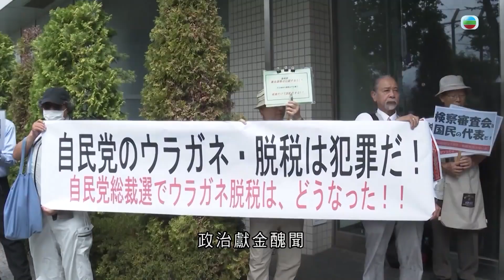TVB世界觀｜日本首相 世代之爭｜2024年9月25日｜無綫新聞 ｜TVB News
【世界觀】日本首相 世代之爭
歡迎收睇《世界觀》。

 日本自民黨周五將投票選出新總裁。作為國會最大黨，新總裁將按慣例獲選為新任首相。換屆後日本對內對外政策，走向又會是怎樣呢？ 日本自民黨總裁選舉以這句作為主題，但真正去選擇的是黨員和黨內的國會議員。首相岸田文雄個多月前決定不角逐連任自民黨總裁，稱希望展示執政黨的改變和重生。留給接班人解決的是日本40多年來最高通脹，以及黨內重量級人物的政治獻金醜聞。 改革的希望，部分落在其中一位，來自政治世家的候選人身上。 日本前環境大臣小泉進次郎表示︰「我一直在思考，如何令人們再次支持自民黨的政策。不用多說的是，要由履行我們的承諾開始。」 小泉進次郎是前首相小泉純一郎的兒子。做過父親私人助理，再在神奈川同一選區「接棒」做眾議院議員。

2019年，38歲時成為安倍內閣成員，是二戰後最年輕男性大臣，主理過東北災後重建等。 有美國政治顧問公司分析稱，雖然帶著世代交替的承諾出選，但外界較關注他的「父蔭」，某程度只是一種政治「世襲」。小泉進次郎畢業於關東學院大學，修讀經濟，並非傳統上政界人物出身的院校。 傳媒和網民亦對他不客氣。當上環境大臣不久，在聯合國氣候峰會稱可以很「潮」、很「好玩」、很「性感」地緩解氣候變化。遭日本網民標籤為「進次郎構文」，意思是重複講空洞堆砌的說話，煞有介事說廢話。有記者問他，一旦成為首相參加國際峰會，水平會否令日本丟臉？ 小泉進次郎提出日本女人婚後可以不跟夫姓、放寬企業解僱員工的規定等亦惹來批評。 當地有民調就顯示，小泉進次郎原本部分支持票遭另一位呼聲甚高的候選人、石破茂吸走。 日本前防衛大臣石破茂說︰「我們會根本地檢視我們的安全保障，我確信這是我作為前防相的責任。」 曾任日本防衛大臣、67歲的石破茂競選宣言離不開國家安全。主張建立亞洲版「北約」，制衡中國、北韓等，揚言要避免東北亞成為「下一個烏克蘭」。曾四次競逐自民黨總裁，陪跑了十多年，他稱今次贏輸也好，都會是最後一次。有媒體分析指，他黨內人緣平平，若沒前首相菅義偉與自民黨前幹事長二階俊博支持，不會有目前支持度。 而在民調徘徊第三位的經濟安全保障擔當大臣、63歲高市早苗，是參選的兩名女性之一，稱要推動繼承「安倍經濟學」的「早苗經濟學」。有分析相信，行這條路線仍有望得到一定支持。 日本經濟安全保障擔當大臣高市早苗指出︰「外交力量、防衛力量、經濟力量、科技力量、資訊力量，加上它們的共通點人力資源力量，我期望發展這六項力量同時發揮協同。」 無論結果是日本歷來最年輕首相，還是首位女首相，有日本政治學者分析表示，中日關係都不會有很大變化，因自民黨親美，安全意識比較強，已有明確戰略方向。

我們明天繼續《世界觀》，觀世界。